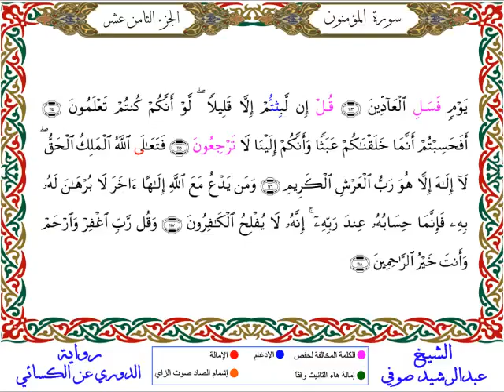سورة المؤمنون من المصحف المرتل المصور برواية الدوري عن الكسائي بصوت الشيخ عبدالرشيد صوفي